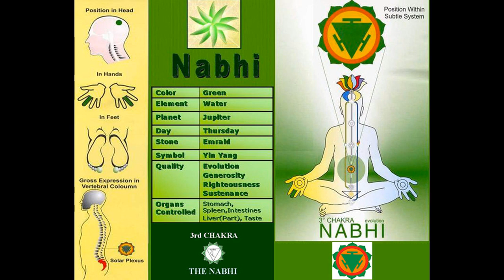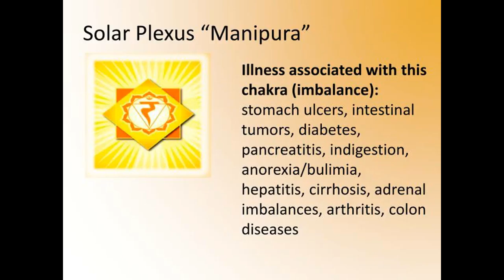Reiki healing with Navel Chakra (नाभि चक्र द्वारा रेकी हीलिंग)